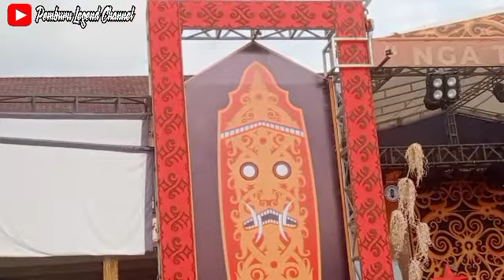Lagu BARAPE' SAWA' || Lagu Viral Di Bengkayang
Event budaya dalam pekan gawai Dayak Barape Sawa' di kabupaten Bengkayang membuat lagu BARAPE'  SAWA'  menjadi viral.